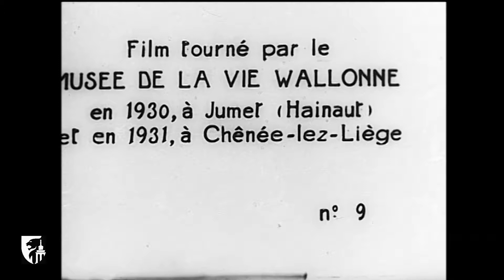Le travail du verre à la gobeleterie de Chênée (1931) - Enquête du Musée de la Vie wallonne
Enquête du Musée de la Vie wallonne consacrée à la fabrication des verres à pied à la verrerie Delhaize-Dethier, à  Chênée en 1931 (film 8000042, muet).